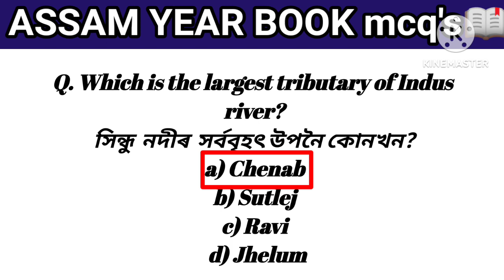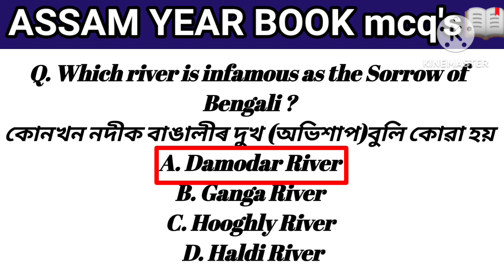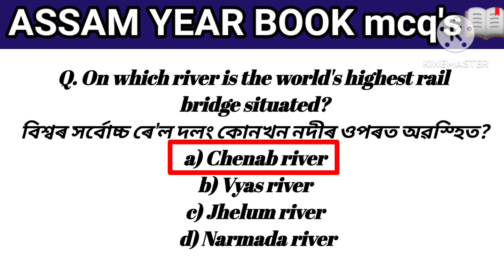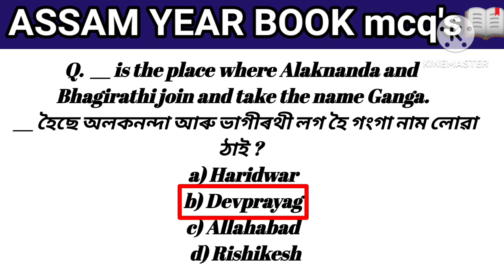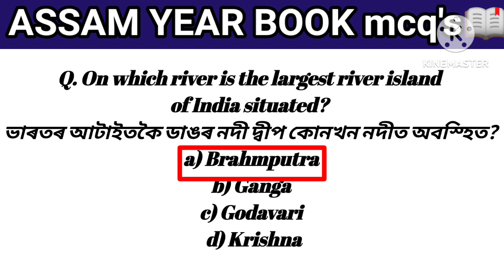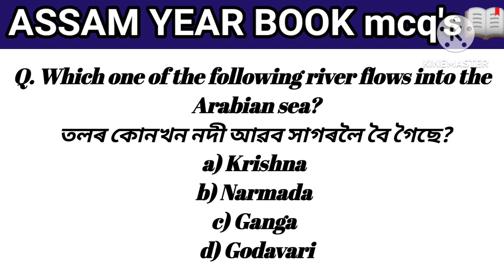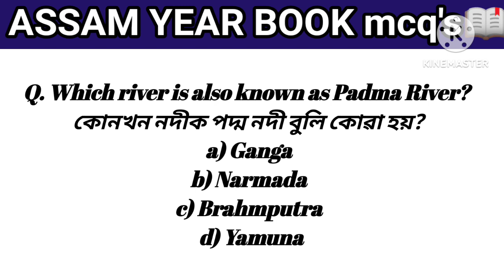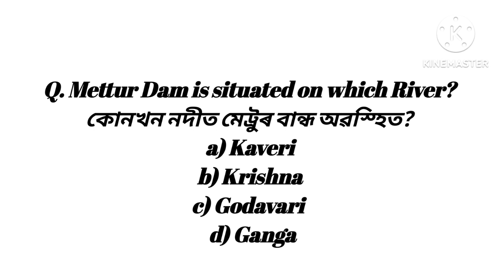ASSAM YEAR BOOK 2023(part : 8) // GEOGRAPHY PART // অসম ইয়েৰ বুক ২০২৩॥॥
Englisg Grammar
Grammar
Polity
Indian Polity
Indian Polity Questions answers
Assam forest
DHS assam
Assam forest guard previous years quebstions paper
grade 4 previous year paper
4th grade gk questions
grade 4 gk questions assamese
assam direct recruitment previous
year question paper
assam direct recruitment preparation
question paper
year question paper grade 3
year question
assam direct recruitment grade 4 viva
preparation
assam direct recruitment viva
preparation
assam direct recruitment computer
test previous year question paper
12:30 PM|0.0KB/s
Do
Description
JOin Our Teiegram For Daily NewS PaperS:-
(If the link not work Search Yr
Helper on Telegram )
In this video i share the important question answers from
important question answer from assam year book.
Assam Year book 2023 MCQ.
Important Questions Assam Year Book 2023